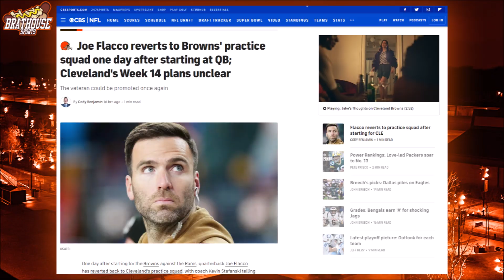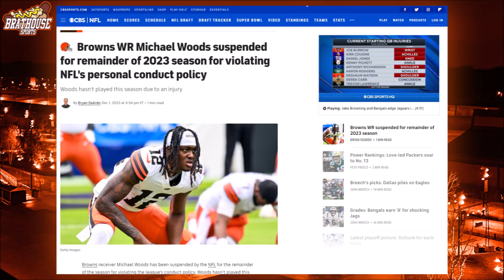Cleveland Browns at Los Angeles Rams Week 13 Recap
The Cleveland Browns lost to the L.A. Rams 19-36. After going 23 of 44 for 254 yards, 2 touchdowns and an interception, Joe Flacco will be returning to the practice squad. Browns owner Jimmy Haslam is being accused by Warren Buffet's Berkshire Hathaway for offering bribes. Amari Cooper left in the 2nd quarter in Sunday's game against the Rams and is being evaluated for a concussion.